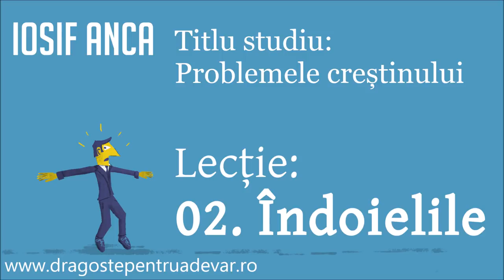Iosif Anca - Îndoielile (Probleme creștinului 2/10)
Seria de predici: Problemele creștinului (lecția 2).